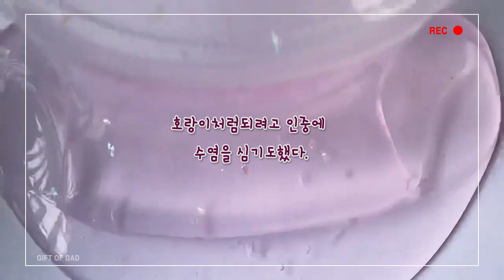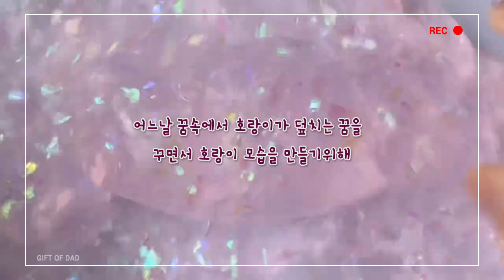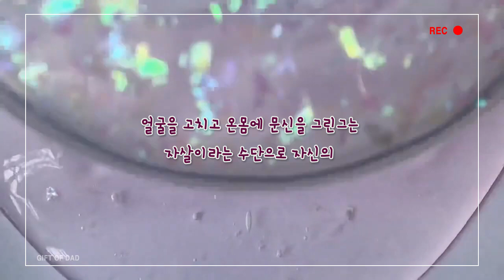액괴 이야기..호랑이 문신의 남자 / 액괴소설/액괴이야기 [아빠의선물] / 액괴공유 영상은 인격님 영상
놀라운 이야기 서프라이즈 내용입니다.
호랑이 문신을 한 남자에 대한 놀라운 이야기..

액괴 배경영상은 인격님 영상입니다.